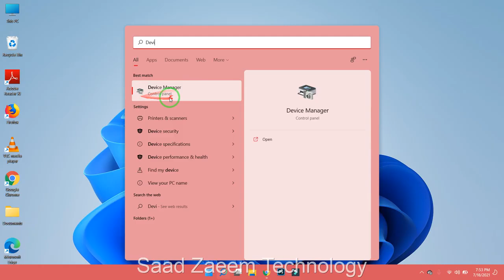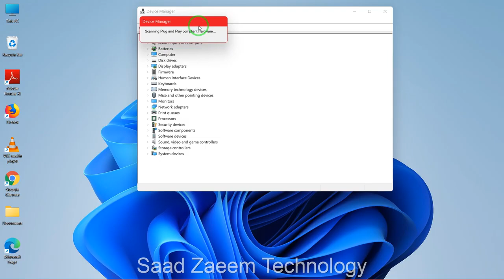Usb Mouse Not Working Windows 11 | Mouse Not Working in Windows 11 FIX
This video is all about usb mouse not working windows 11 valuable information but also try to cover the following subject:
mouse not working windows 11 fix
computer mouse problems and solutions
mouse not detected windows

Note if the above fixes don't work then this could be a hardware or software issue. Or could also be a problem with your mouse.